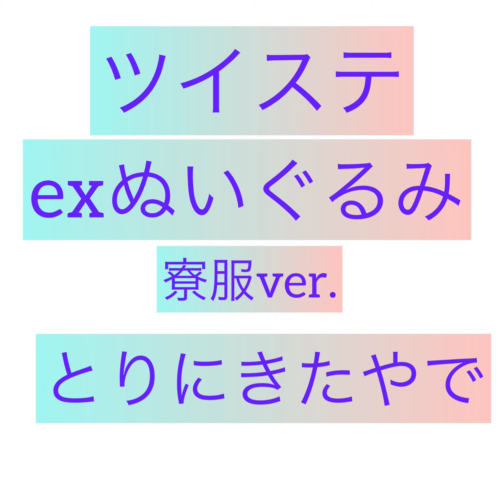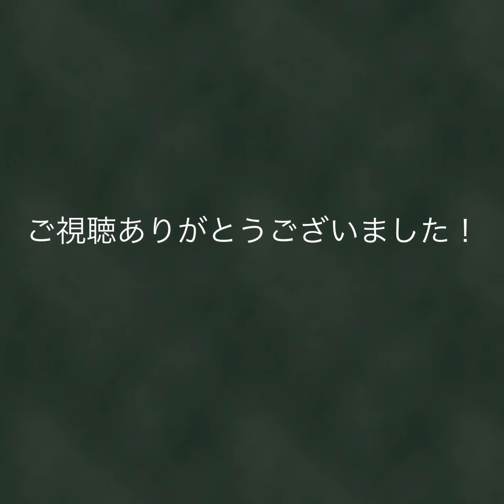ツイステ ex寮服ぬいぐるみ 取りに来たよ 【プレゼント企画あります】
今回プレゼント企画を用意しております。
Twitterアカウント　@unimaru1031 で検索よろしくお願い致します(*´꒳`*)
混雑のため撮影を控えるように店員さんに言われてしまったため途中からほぼ隠し撮りで見難い部分が多いかもしれません(´°̥̥̥̥̥̥̥̥ω°̥̥̥̥̥̥̥̥｀)ごめんなさい。